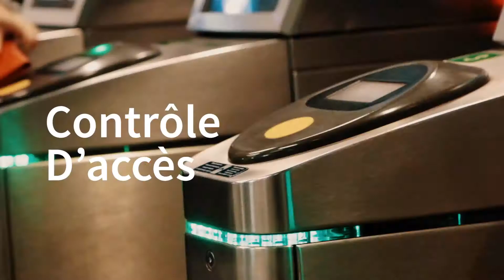Industrie et Production - MOBOTIX Vertical Solutions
La technologie vidéo intelligente protège votre entreprise et améliore les processus. Vous trouverez de plus amples informations sur notre site web :

Avec plus de 20 ans d'expérience, nous connaissons parfaitement les besoins spécifiques et l'environnement de l'industrie et du commerce. Les solutions personnalisées basées sur la technologie vidéo MOBOTIX n'offrent pas seulement une sécurité complète, mais permettent également de réaliser d'importantes économies et de réaliser des bénéfices grâce à l'optimisation des processus.

Restez à l'écoute des nouveaux produits, des mises à jour de la cybersécurité ou de notre MxAnalytics, ainsi que des didacticiels, des études de cas, des événements et des conférences, de nos partenariats et de bien d'autres choses du monde MOBOTIX.

MOBOTIX est un leader sur le marché de la fabrication et du développement de systèmes de vidéo IP intelligents et établit des normes en matière de technologies de caméra innovantes et de solutions de sécurité décentralisées avec une cybersécurité maximale. Les clients du monde entier font confiance à la durabilité et à la fiabilité du matériel et des logiciels "Made in Germany" de MOBOTIX. La flexibilité, l'intelligence intégrée et le plus haut niveau de sécurité des données sont des caractéristiques très appréciées dans de nombreux secteurs, tels que la fabrication industrielle, le commerce de détail, la logistique et le transport, les soins de santé ou les établissements d'enseignement.